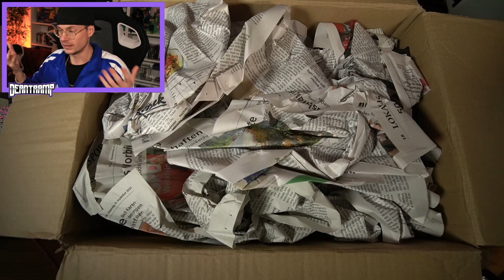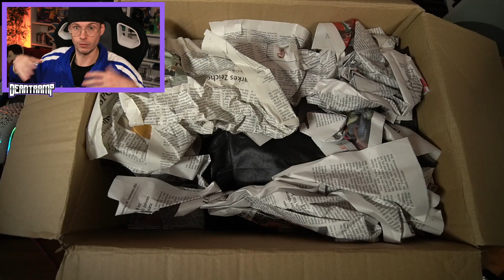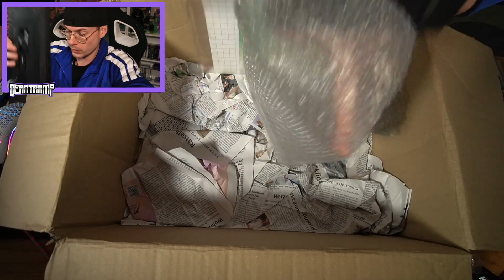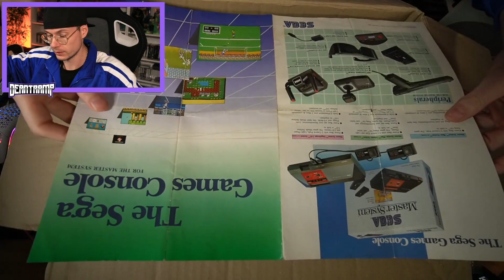eBay Kleinanzeigen Paket im Livestream gekauft! UNBOXING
Ich habe wieder ein Paket in meinem Livestream gekauft.
Wir werden die Verpackung bewerten und den INhalt anschauen. (Preis gibts am Enden des Videos)

NÜTZLICH zum Resellen:

Kartons für Games:
Versandtaschen für Karten
Politur für Cases